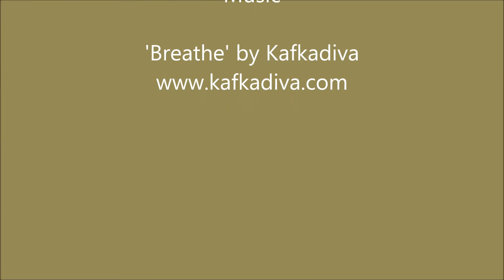Chicken Therapy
I've been watching chickens to help me relax at the end of a difficult day.

About Us.
I share my home with my loving partner, Mr J and our two cats.
We are a fifty-something couple who live on a small homestead in Monmouthshire, Wales. We are creating a gentler, cleaner and more healthy life for our family.
We keep hybrid chickens and also have breeding flocks of Cream Legbar, Jersey Giant, Light Sussex and Australorp chickens and Aylesbury ducks and have an organic kitchen garden and young food forest in which to grown our fruit and vegetables.
I'm currently exploring permaculture as a way of life.